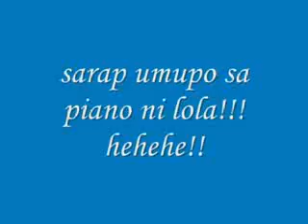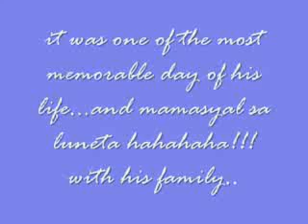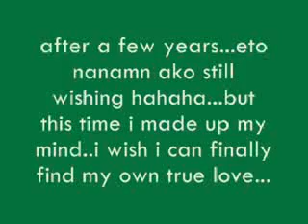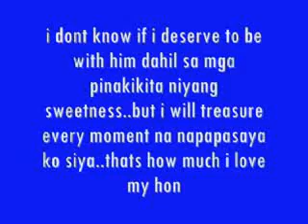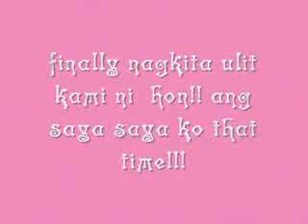my own love story...slide show edition hehehe...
hi guys...welcome to my mini slideshow story...i know u think im a crazy gal doing stuff like this but what the heck! all the pics you can see around here depicts the most important things in my life...hope youll like it guys!!